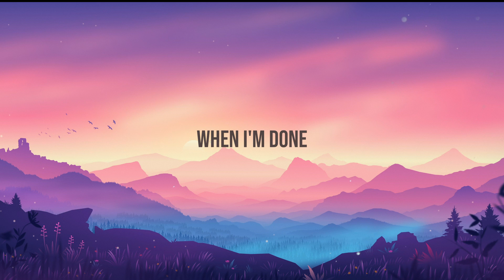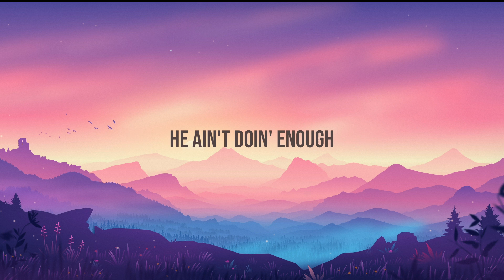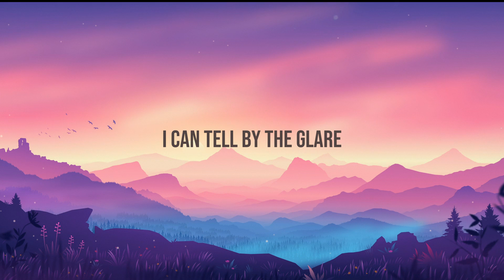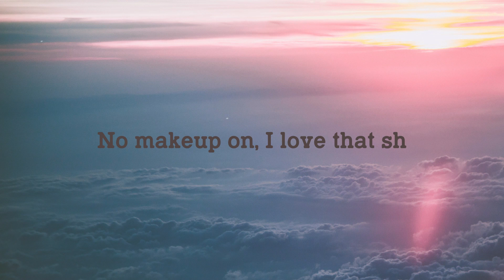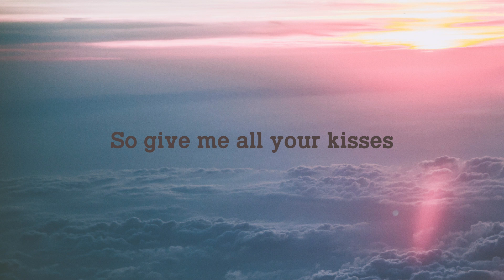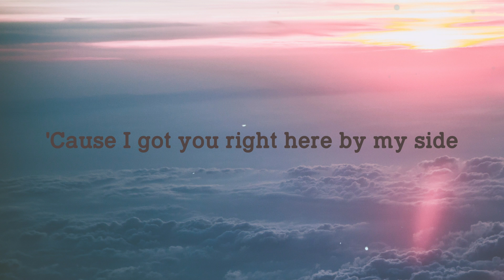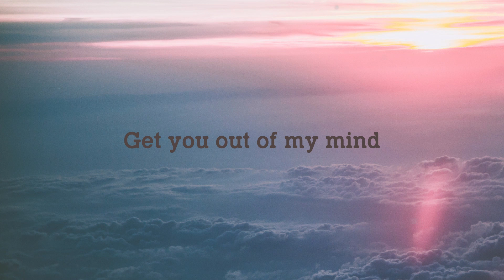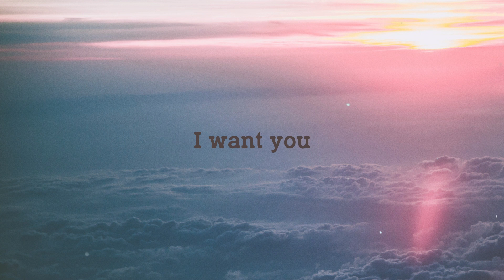BILLS PAID - DJ Khaled, Latto, City Girls /Lyrics-exploring/ 💫